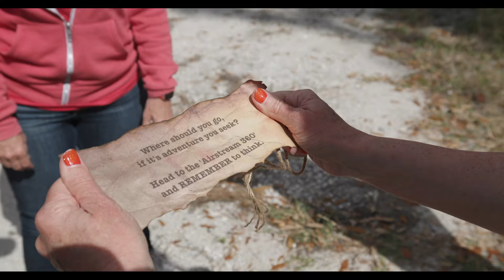RV Unplugged Season 2 Official Trailer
RV Unplugged Season 2 Official Trailer | Series Premieres May 29, 2024 - This season, we've upped the ante with a whopping $25,000 @campmargaritavilleauburndale grand prize and the coveted title of RV Unplugged Champion 🏆

Our contestants are in for the ride of their lives, facing new challenges, twists, and turns that will test their skills, determination, and spirit of adventure like never before!

🗓 Mark your calendars for May 29, 2024, and join us for the premiere of RV Unplugged Season 2.

🎉 Be part of the ultimate finale experience! Gather with us for the grand finale rally and watch the final episode of Season 2 on the big screen alongside the cast at Camp Margaritaville Auburndale. Witness firsthand who clinches the $25,000 prize!

🎁 You don't have to be a contestant to WIN BIG!
Head over to our Watch and Win page on our website and enter for a chance to win prizes all season long. Be sure to return regularly, as new prizes are up for grabs every week.

Season 2 Cast - Follow their channels and let them know you're routing for them
Phil & Stacy Farley --- @todayissomeday
Dustin & Leslie Waggoner --- @WaywardWaggs
Darryl & Clayron Tolleson --- @TollesonLife
Joe & Rachel Stauffer --- @2krazyketos/@2KrazyKampers
Lesa McDermott & Mary Byrnes --- @GirlCamper
David & Jess Johnston --- @Registered_Nomads
Talmange & Ashanti Grace --- @AdventureBandits1
Kevin & Tabitha Maser
Shelby & Jack Tessar
Matt & Mandy Dove

Season Two Crew
Todd Henson - Host/Producer ][ Tony Flammia - Director/Producer/Writer ][ Michael Johnson - Director/Producer/Editor ][ Stephanie Henson - Administration ][ Rob Boyer - Strategic Partnerships ][ Ryan Miller - Game Master ][ Zach & Kelly Bradley - Set Design ][ Chris & Martha Peters - Games Crew ][ Shawn McCulloch - Games Crew ][ Anthony Flammia - BTS Videography ][ Phoebe Arnold - Photography ]

A special thanks goes to Focused TV Productions for bringing our visions to life!